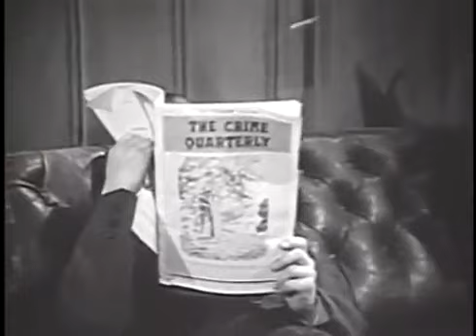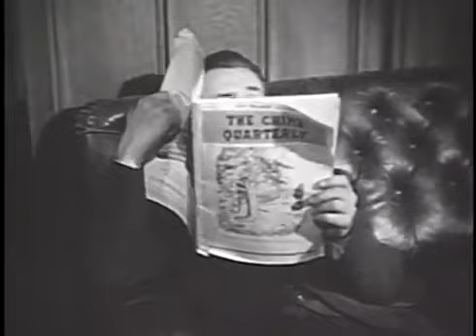Sherlock Holmes 14 - French Interpreter - 1954 - Legendado em Portugues no YouTube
Uso Marca de domínio público 1.0 Licença Creative Commons domínio público

Estrelando:
Howard Marion-Crawford Dr. John H. Watson (como H. Marion Crawford)